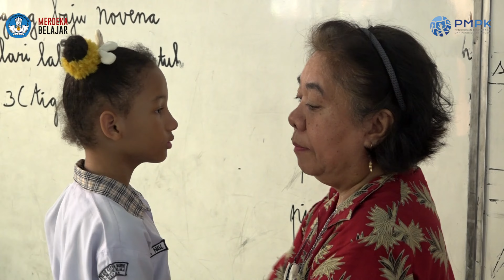Aktualisasi Potensi Anak Istimewa Bersama Florida Pardosi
Berdiri sejak puluhan tahun yang lalu, SLB-B Karya Murni, Medan tetap menjadi salah satu sekolah bagi anak-anak berkebutuhan khusus di Sumatera Utara. SLB-B Karya Murni, Medan terus berkomitmen untuk memberikan pendidikan terbaik bagi anak-anak berkebutuhan khusus. Florida Pardosi merupakan salah satu guru yang mengabdikan dirinya lebih dari 40 tahun, menggali potensi anak didiknya dan berkontribusi untuk terus mendidik dengan hati. Sosok Florida Pardosi menjadi teladan bagi guru-guru lainnya, karena tanpa lelah terus mendidik siswa berkebutuhan khusus didukung dengan ekosistem sekolah yang memfasilitasi siswa dengan berbagai ekstrakurikuler dengan tujuan agar siswa menjadi mandiri saat lulus dari sekolah.

Bagi Florida Pardosi menjadi guru adalah panggilan hati, tergerak untuk membuat siswa lebih berdaya dan mandiri secara personal. Menjadi guru memerlukan komitmen, dedikasi, dan cinta terhadap siswa serta kepercayaan pada kemampuan mereka untuk mencapai hal-hal besar.